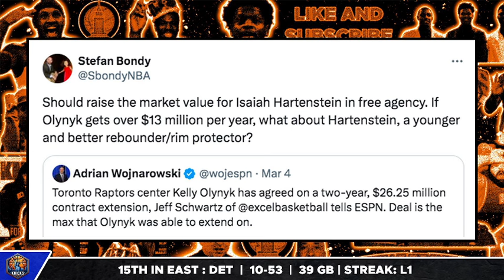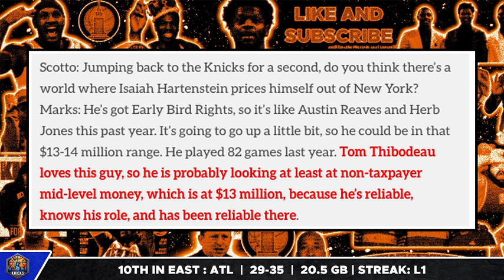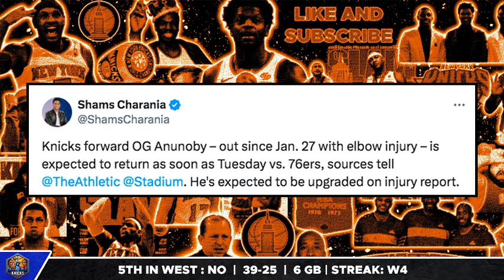Major Update on Hartenstein’s FUTURE With Knicks - Shams Gives Big Injury Update | Knicks News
Could Kelly Olynyk's contract with the Toronto Raptors indicate what could happen with Isaiah Hartenstein in free agency? Chris Gallagher breaks it down.